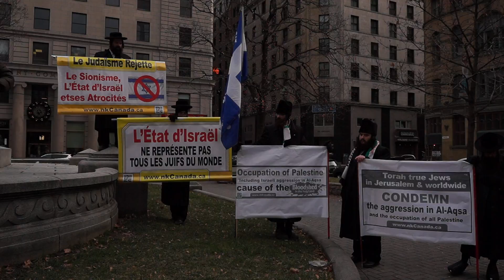Pro-Palestine Protest in Montreal November 29, 2016 00007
Pro-Palestine Protest in Montreal November 29, 2016